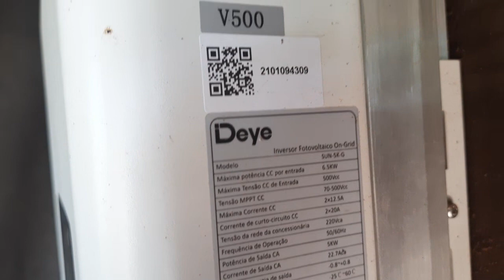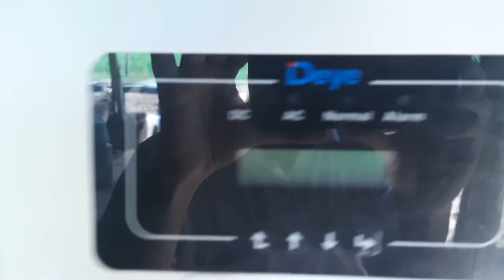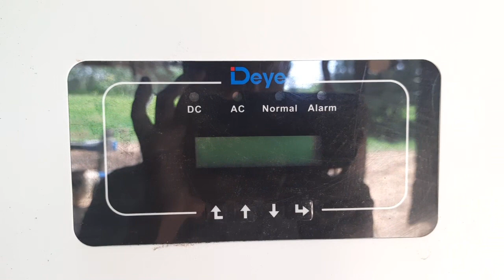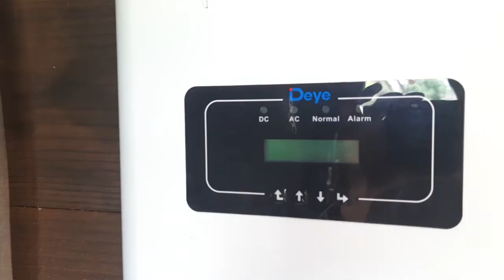Deye SUN-5K-G - Inversor Não Liga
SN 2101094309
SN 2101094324